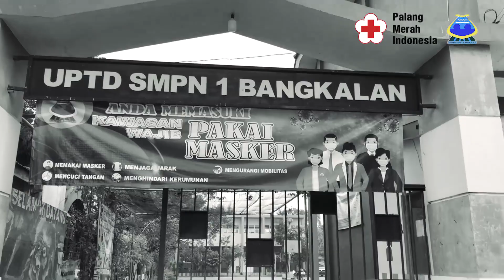SYABRINA AGUSTIN TRI H. - SELEKSI JUMBARA NASIONAL PROVINSI JATIM 2022 || SMP N1 BANGKALAN (bAKAT)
SELEKSI JUMBARA NASIONAL PROVINSI JATIM 2022 ||